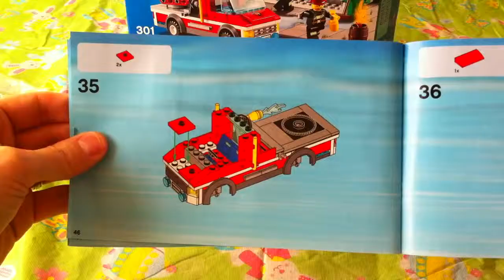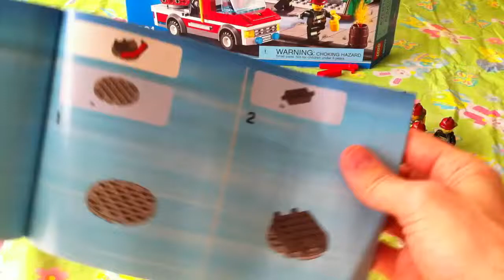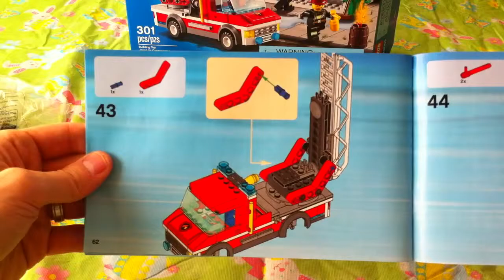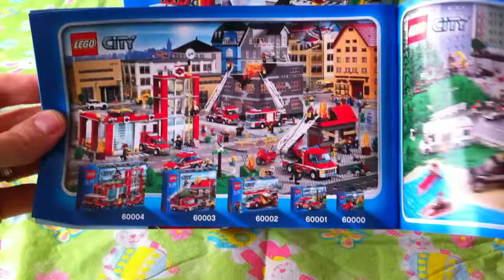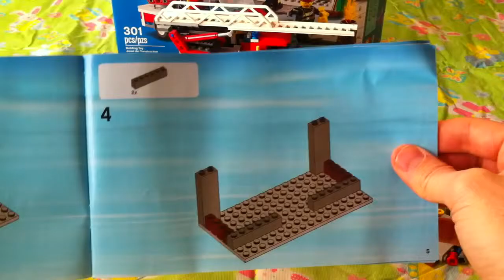TL Build 2 LEGO Fire Emergency With 3 Firefighter Minifigurines 2 Men 1 Women Fire Truck & House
TIME LAPSE Building Part 2: LEGO Building Set Toy Fire Emergency. This is building block set number 60003. Come on over to Jabulani’s Playhouse and let’s start building with our 3 LEGO firefighters which include 2 firemen and 1 firewoman. Who wants to play with cool LEGO firefighters! Let’s play!

This building block toy contains 301 pieces of LEGO building blocks and includes the 3 LEGO fire fighter minifigures. The one minifig comes with a full breathing apparatus including face shield and there are fire saws, an axe and the smoke diver gear as described. Plus the LEGO fire truck you build includes an extendable, rotating fire ladder and retractable hose with LEGO water piece.

The abandoned house includes ‘wooden’ boards, LEGO flames that swivel out of the way as if the firefighters put the flames out as well as a trash can and street light. This is an extremely fun building and educational toy for boys and girls ages 5 and up. The doors and windows on the building open and so do the doors on the LEGO fire truck.

These LEGO firefighters and LEGO fire truck toys will be a huge hit with your kids especially those who might dream of becoming fire fighters themselves one day.